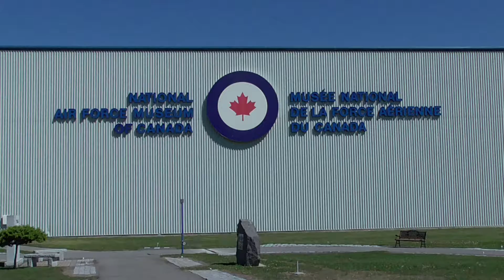Aircraft National Air Force Museum of Canada Trenton Ontario 17th May 2016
A fantastic museum with a good collection of military aircraft.
Recommend a visit to all.